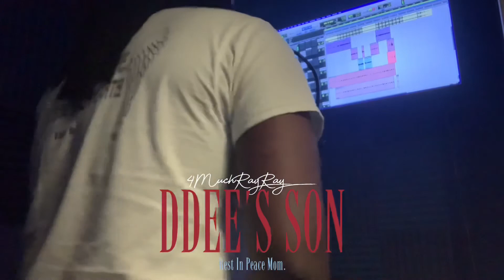Troublin’ Mind w/ Bando Rakkz, Nayborhood Gee, Slim Bunk, Polo and Ruger Da Shooter (VLOG #11)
“DDEE’S SON” OUT NOW